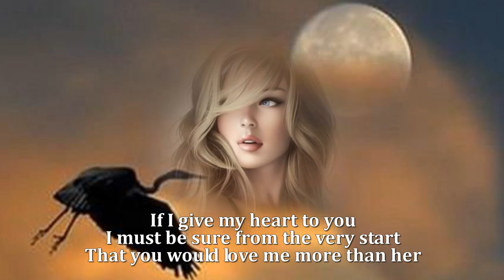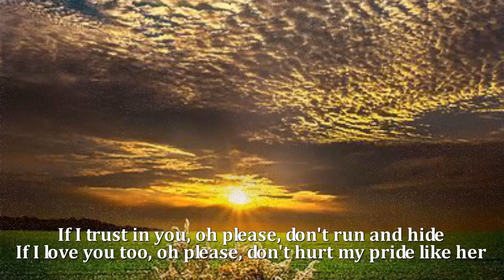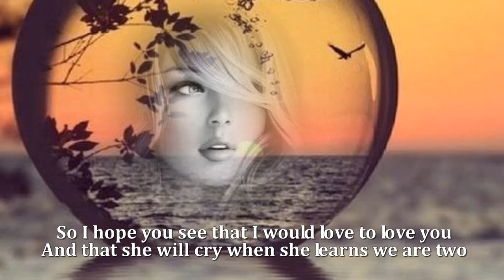If I Fell - Remember The Beatles (HQ)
If I Fell - Remember The Beatles